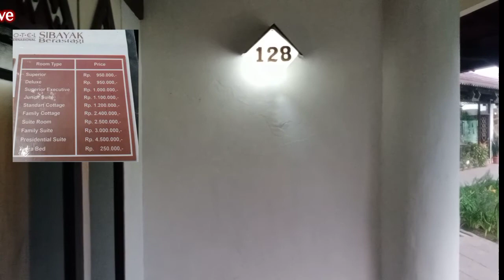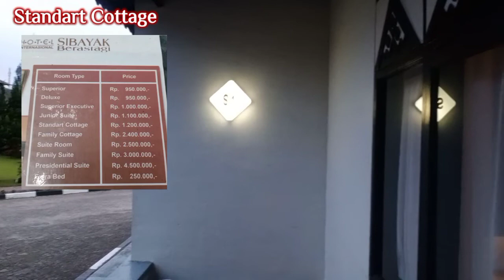Review Hotel Sibayak Internasional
Supaya aku semakin semangat buat video nya...